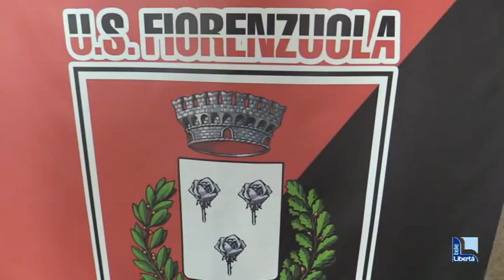Fiorenzuola, mister Tabbiani si presenta: “Giovani e calcio offensivo il mio credo